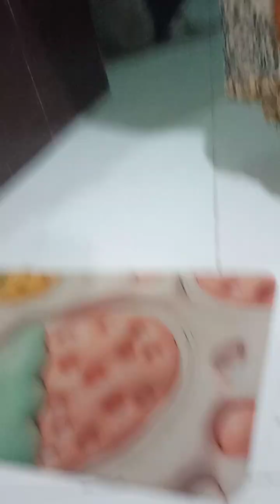15 April 2024